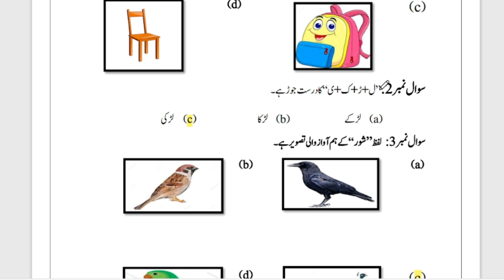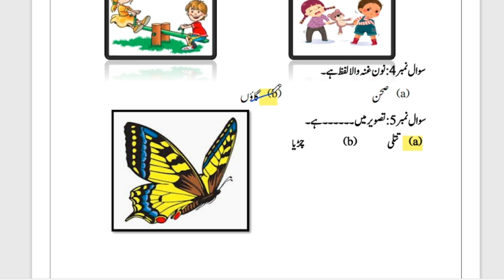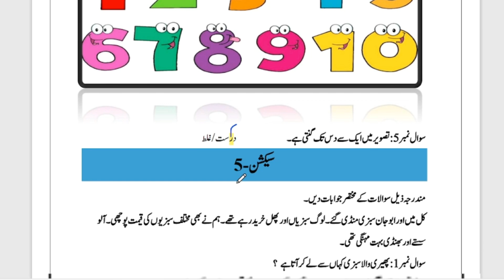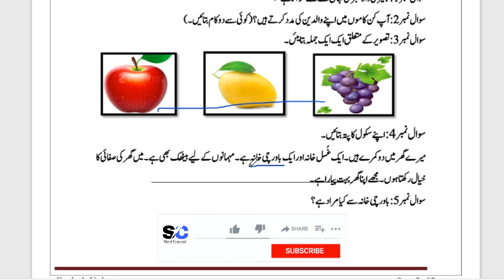Class 2 Urdu Original Paper 1st term | Class 2 Urdu Paper School Based Assessment 2023-24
Class 2 Urdu Paper School Based Assessment 2024 | SBA First Term papers 2 Class | PEC Grade 8th
Related Search
2 class Urdu School based assessment
SBA Urdu  2023 class 2
1st term pec 2023
pec assesment 2024
grade 2 Urdu paper 1st term sba
grade eight 1st term paper Urdu
1st term paper Urdu pec 2023
2 class school based assessment 2023-24
2 class school based assessment 2023-24 first term
2 class Urdu School based assessment first term
Urdu 8th grade paper
Urdu 2 class school based assessment first term
First time school based assessment 2 class
2 class school based assessment first term
Urdu 2 class school best assessment first term
First time paper 2 class Urdu School based assessment
Urdu School based assessment 2 class first term
2 class school based assessment Urdu 1st term
First time school best assessment 2 class Urdu paper
Urdu first time school assessment 2 class
2 class paper Urdu  chool based assessment 1st term
Urdu first term 2 class school based assessment,
2 class Urdu paper first term School based assessment
2 class school based assessment
Urdu SBA 2023 class 2
Class 2 school based assessment 2023 Urdu
2 class school Based Assessment 2023,
2 class school Based Assessment 2023 Urdu
2 class Urdu school Based Assessment 2023,
2 Class SBA 2023 Urdu
2 class school Based Assessment 2023,
School Based Assessment 2023 Urdu
Faisalabad board
Lahore Board
Multan Board
Gujranwala Board
Rawalpindi board"
Multan Board
Sahiwal Board
Dera Ghazi Khan board Exams 2023"
"Board Exams"
pec_exam_Urdu _class2